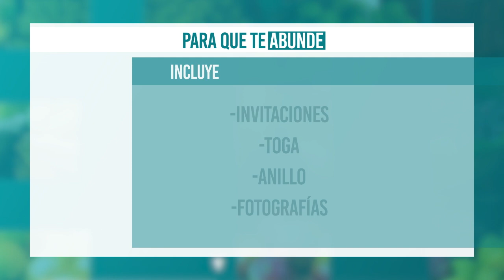Para que te abunde: Los gastos de la fiesta de graduación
Aunque parecía que nunca iba a llegar, los días de estudiante de tu hijo han terminado y esto hay que celebrarlo. Después de tantos años invertidos en estudiar, por fin ha llegado el momento de graduarse y dar el salto al mundo laboral.

La ceremonia y la fiesta de graduación van a ser unos de los momentos más importantes de tu vida como estudiante, así que organizar una gran fiesta para celebrarlo va a ser imprescindible para que recuerdes ese día para siempre.

En un día tan especial, querrás contar con las personas más importantes de tu vida: tus familiares y tus amigos, lo que te dará pie a pensar en dos celebraciones, en una fiesta de día con la familia y otra de noche con tus amigos y compañeros de clase.

Pero cualquier tipo de celebración siempre conllevará gastos que pueden causar preocupación. Por eso, nuestra experta en economía Mónica Ovando, nos comparte algunos consejos ¡No te los pierdas!